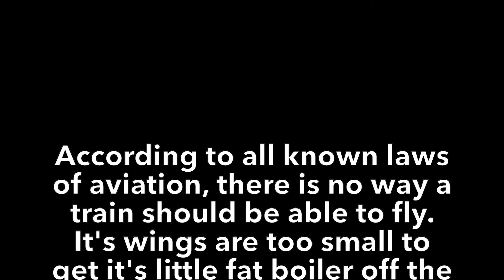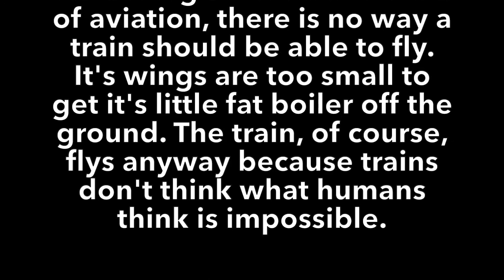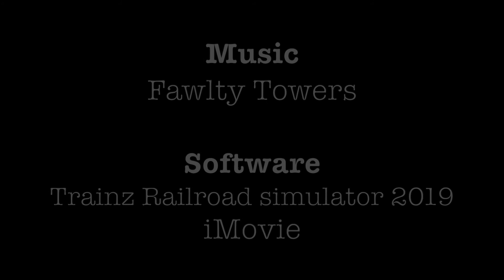Mojave Line Short: Flying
Just so you can have something Mojave Line related.